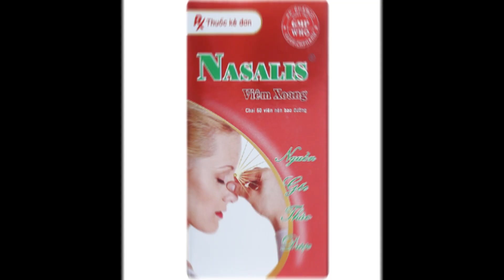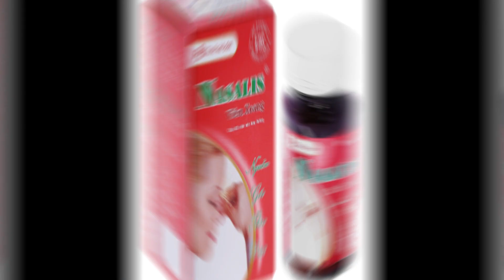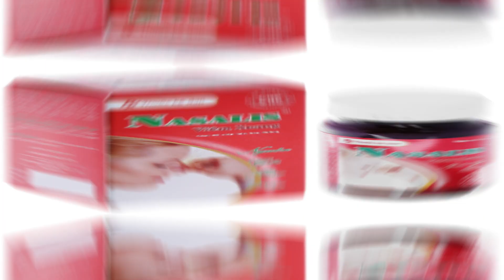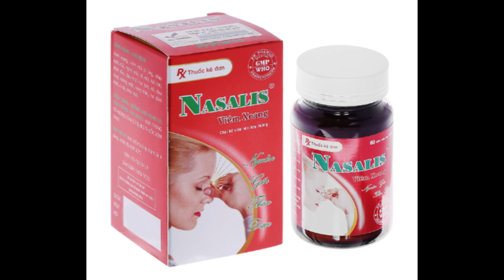Nasalis - Thuốc điều trị viêm mũi dị ứng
Viêm xoang, viêm mũi dị ứng, chảy nước mũi, nghẹt mũi, sổ mũi, hắt hơi, nhức đầu, đau nhức vai gáy, cổ, đau vùng xương mặt, vùng trán, ho đàm nhớt, ù tai, nhức mắt.